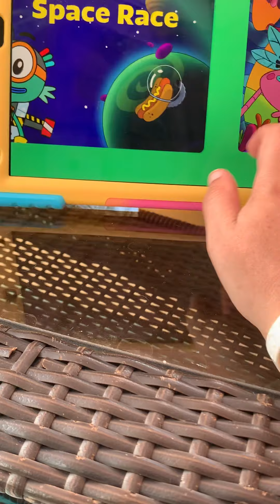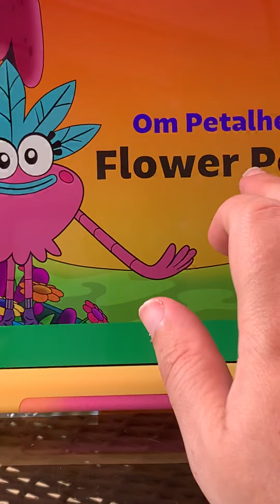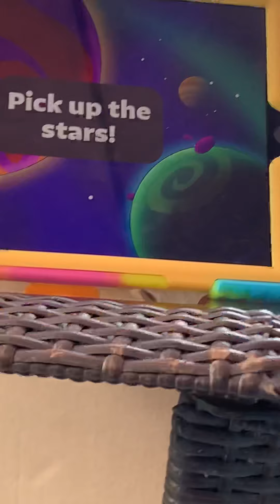GoNoodle Game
GONoodle Games
How to keep your family and children  active with